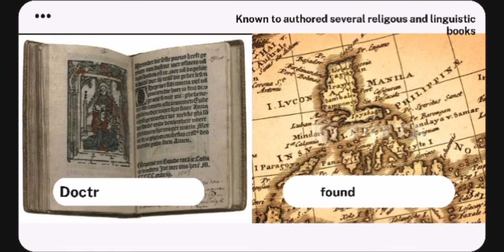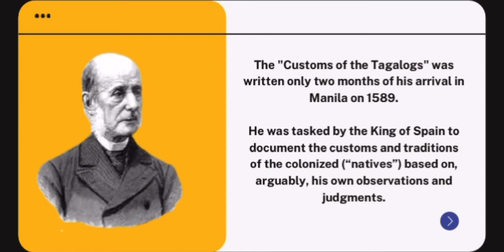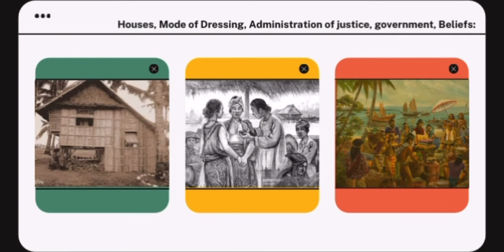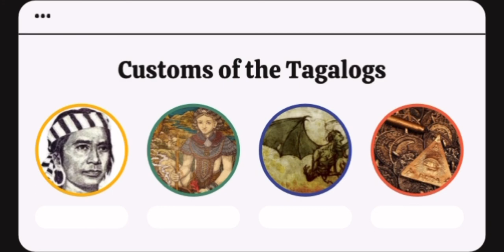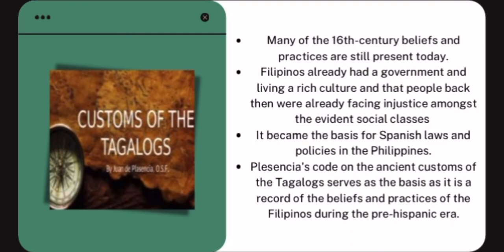Juan de Plasencia’s Customs of the Tagalogs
Know more about Juan de Plasencia and the content of his work, Customs of the Tagalogs.

Presented by Groups 3